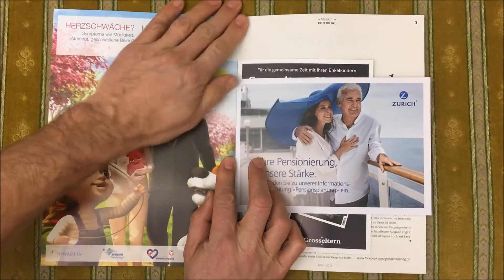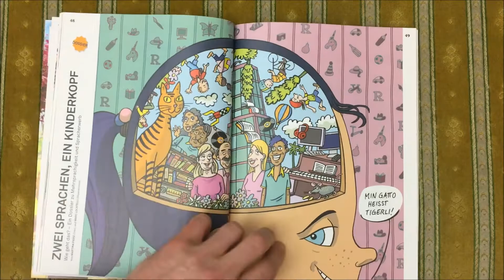Grosseltern Magazin 03 18